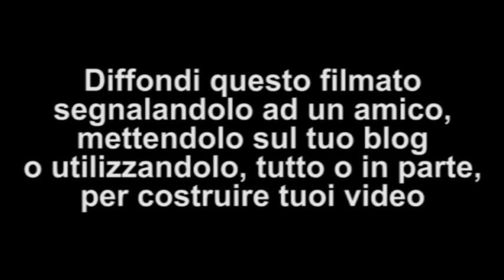Una consulenza imbarazzante